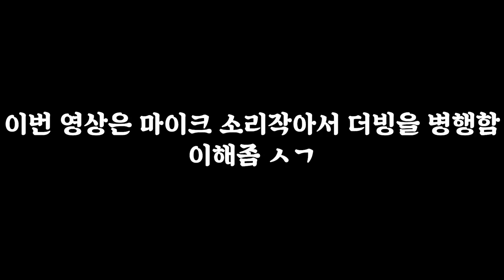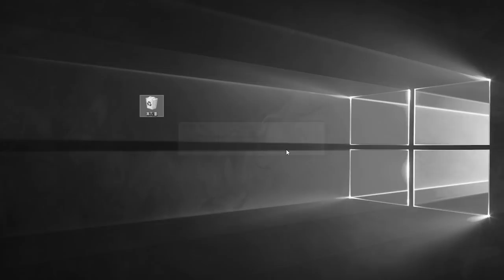추억속 그 게임을 해봤읍니다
현질과 고인물의 향연 겟앰프드에 어서오세요